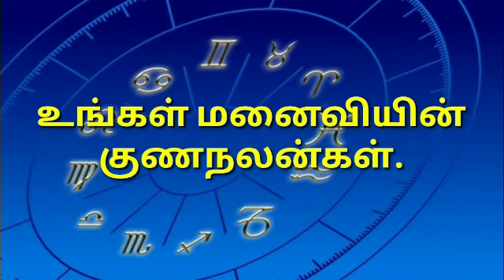உங்களால் நிம்மதியாக,மனநிறைவோடு வாழ ஏற்ற மனைவி கிடைப்பாளா?